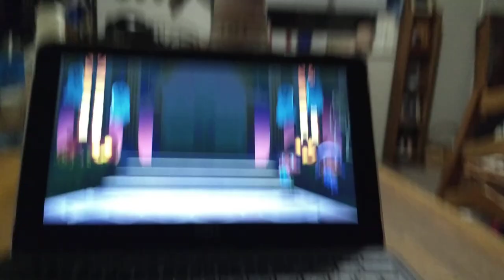Bubble Guppies Lunch Joke: French Ghost